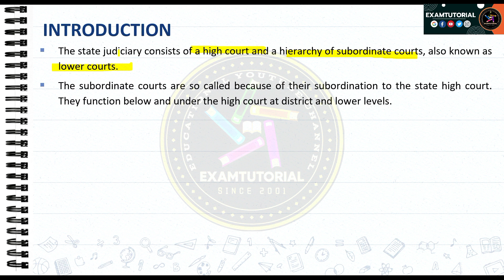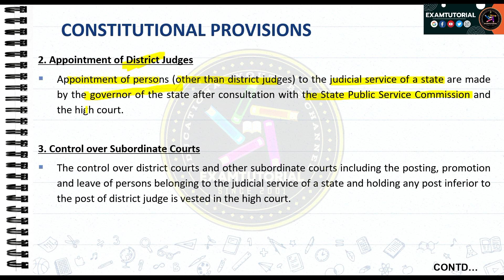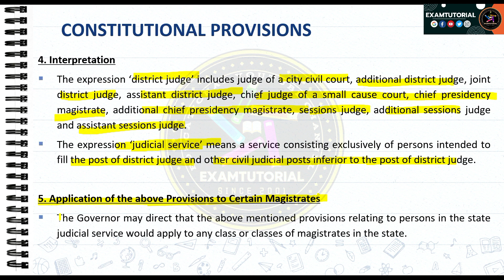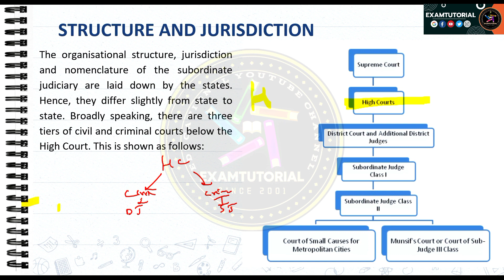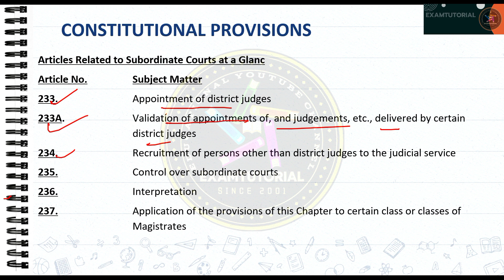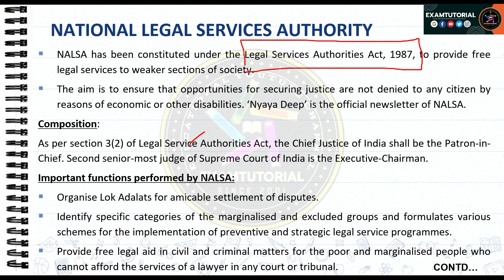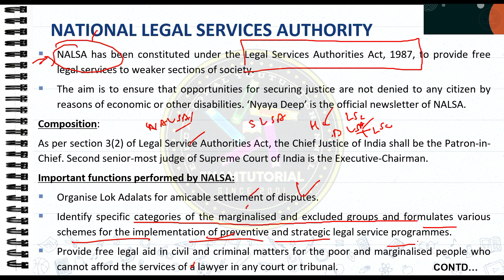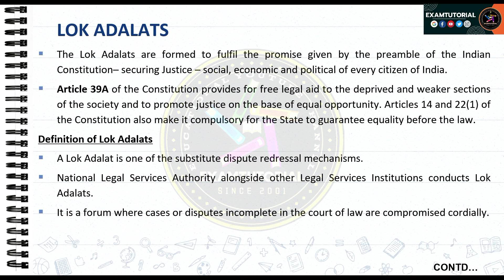(V157) Subordinate Court | Provisions, Structure & Jurisdiction | INDIAN Consitution